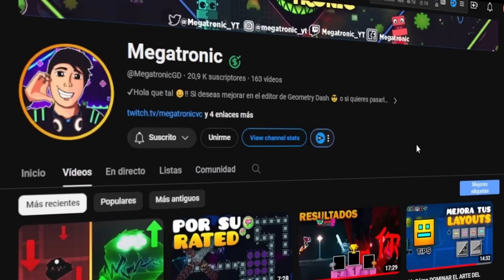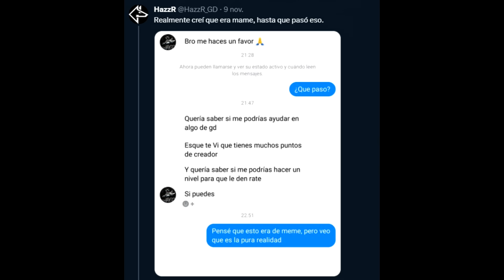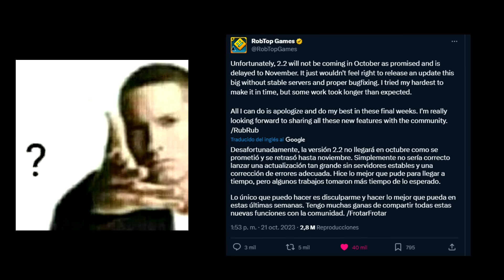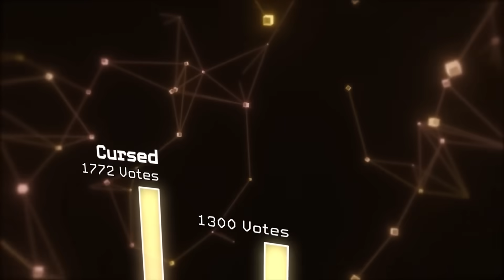EL TOP 100 DE CREADORES es MEDIOCRE 📉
El top de la mediocridad